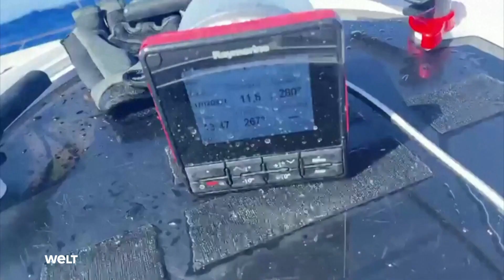KITESURFEN EXTREM: 6.400 Kilometer! Portugiese überquert den Atlantik mit einem Lenkdrachen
Der portugiesische Kitesurfer Francisco Lufinha segelte erfolgreich über den Atlantik. Allein mit der Kraft seines Kites gelang es dem 38-jährigen Abenteurer von Lissabon bis zur Karibikinsel Martinique zu segeln.

Video 2021 erstellt I news nachrichten aktuell